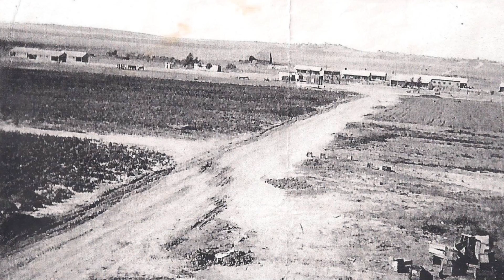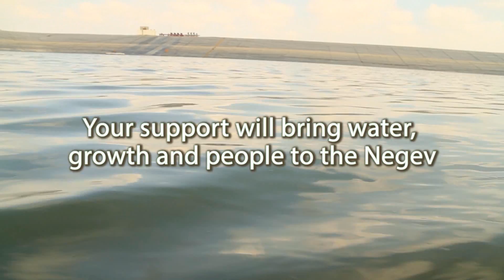Recycling Water in the Negev Desert, Israel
JNF Australia Major Campaign 2013 - A water reclamation facility for three kibbutzim in the Shaar HaNegev Region: Nahal Oz, Kfar Aza and Mefalsim